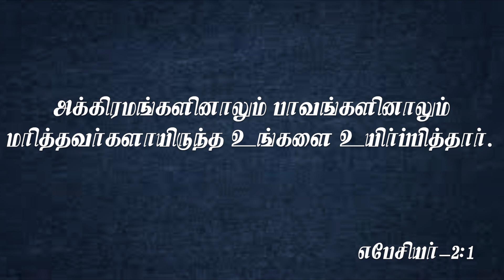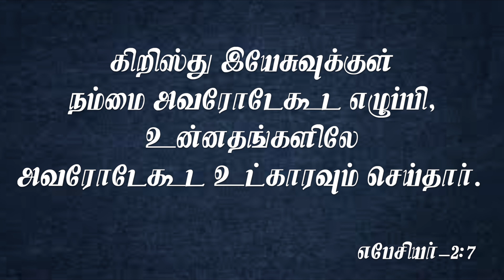குப்பையிலிருந்து உயர்த்துகிறவர் | Message By Pastor M.Simon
Kuppaiyilirunthu Uyarthukiravar

Name : M.simon
Bank : INDIAN BANK
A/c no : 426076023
Branch : Anna Nagar, Chennai.
IFSC Code : IDIB000A025

NO:33, Thiruvalluvar St, Puzhal, Chennai - 66

Service Timings:
1st Special Service: 7:45AM to 9:30AM (Sunday)
2nd Special Service: 9:30AM to 11:00AM (Sunday)